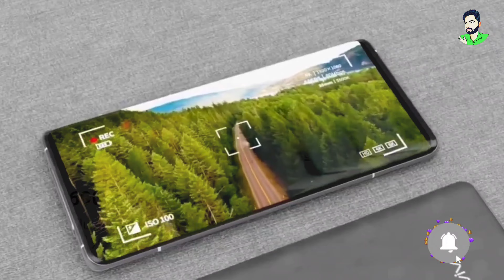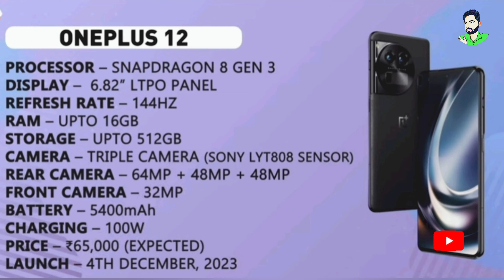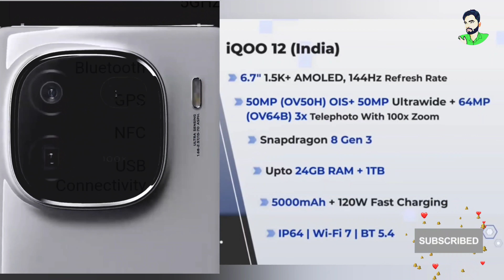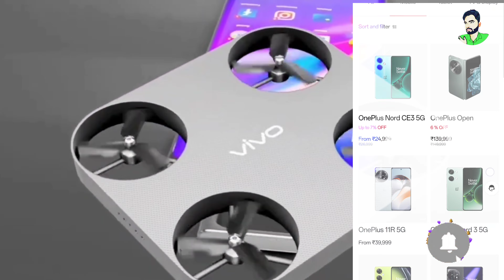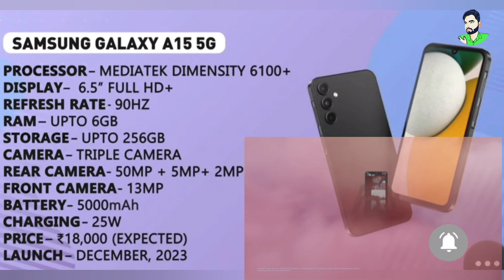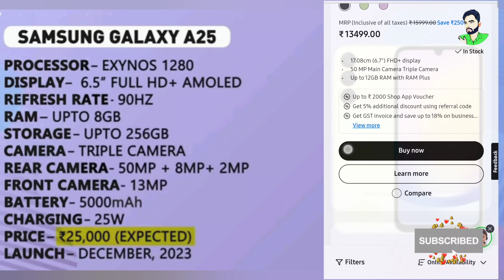Top 10+ Best Upcoming Mobile Phone Launches ⚡ December 2023 | Upcoming Smartphone 2024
Dosto aj ki video me humne bat kari hai december 2023 me kon konse smartphone launches hone wale hai unki umeed karta hu dosto ap ko ye video pasnd aayegi.

The most awaited video of the month is here - upcoming smartphones. In today’s video we are taking a look at all the upcoming smartphones that are launching in December 2023.

About : Mahesh Rasoliya  is a YouTube Channel, where you will find technological videos in Hindi, New Video is Posted.🙏

1 asmr
2 mrbeast
3 sidemen
4 lofi
5 music
6 skibidi toilet
7 nba
8 ufc
9 andrew tate
10 mr beast
11 ukraine
12 xqc
13 markiplier
14 minecraft
15 wwe
16 ksi
17 dhar mann
18 taylor swift
19 pewdiepie
20 shakira
21 penguinz0
22 destiny
23 ishowspeed
24 study with me
25 asmongold
26 ign
27 phonk
28 starfield
29 blackpink
30 songs
31 а4
32 valorant
33 f1
34 one piece
35 tanmay bhat
36 cocomelon
37 bts
38 eminem
39 arsenal
40 hamza
41 study music
42 song
43 msa
44 world affairs
45 cnn
46 sssniperwolf
47 ludwig
48 bad bunny
49 diablo 4
50 cupid
51 movie reaction
52 beta squad
53 roblox
54 linus tech tips
55 genshin impact
56 joe rogan
57 jubilee
58 white noise
59 dream
60 fortnite
61 logan paul
62 ice spice
63 peso pluma
64 hasanabi
65 musica
66 hogwarts legacy
67 trailer
68 drake
69 jidion
70 ben shapiro
71 podcast
72 smosh
73 karaoke
74 manchester united
75 ukraine war
76 baldur’s gate 3
77 twice
78 шарий
79 the weeknd
80 coryxkenshin
81 baby shark
82 lck
83 nopixel
84 youtube
85 jacksepticeye
86 memes
87 4k
88 gothamchess
89 newjeans
90 news
91 c
92 espn
93 lofi girl
94 doja cat
95 reaction
96 my mix
97 nfl
98 куплинов
99 squeezie
100 jaby koay
101
102 wwe
103 ashish chanchlani
104 punjabi songs
105 dynamo gaming
106 carryminati
107 pewdiepie
108 bb ki vines
109 t series
110 pubg
111 tom and jerry
112 emiway bantai
113 study iq
114 5 minute crafts
115 amit bhadana
116 stand up comedy
117 mumbiker nikhil
118 bts
119 tik tok
120 free fire
121 baby shark
122 wwe
123 ashish chanchlani
124 punjabi songs
125 dynamo gaming
126 carryminati
127 pewdiepie
128 bb ki vines
129 t series
130 pubg
131 tom and jerry
132 emiway bantai
133 study iq
134 5 minute crafts
135 amit bhadana
136 stand up comedy
137 mumbiker nikhil
138 bts
139 tik tok
140 free fire
141 baby shark
143 BTS
144 pewdiepie
145 ASMR
146 Billie Eilish
147 baby shark
148 old town road
149 music
150 badabun
151 blackpink
152 Fortnite
153 Minecraft
154 pewdiepie vs t series
155 peliculas completas en español
156 senorita
157 Ariana grande
158 alan walker
159 tik tok
160 musica
161 WWE
162 Calma
163 bad bunny
164 Eminem
165 queen
166 ed Sheeran
167 Peppa pig
168 despacito
169 la rosa de Guadalupe
170 Taki Taki
171 Enes Batur
172 Michael Jackson
173 songs
174 t series
175 maluma
176 bad guy
177 markiplier
178 Taylor swift
179 Ozuna
180 nightcore
181 Paulo Londra
182 karaoke
183 James Charles
184 youtube
185 imagine dragons
186 dance monkey
187 twice
188 Roblox
189 free fire
190 gacha life
191 post-Malone
192 Justin Bieber
193 Felipe Neto
194 Bruno mars
195 7 rings
196 china
197 Doraemon
198 anuel
199 kill this love
200 jacksepticeye
201 maroon 5
202 Joe Rogan
203 game of thrones
204 marshmello
205 Linkin park
206 David dobrik
207 bohemian rhapsody
208 squeeze
209 lady gaga
210 aaj tak live
211 5-minute crafts
212 cardi b
213 geo news live
214 музыка
215 Selena Gomez
216 Coldplay
217 dantdm
218 lofi
219 anuel aa
220 Rihanna
221 drake
222 dross
223 Los polinesios
224 rap
225 Shawn Mendes
226 cocomelon
227 sia
228 song
229 slime
230 dua lipa
231 con Calma
232 funny videos
233 mikecrack
234 vegetta777
235 pubg
236 avengers endgame
237 movies
238 soolking
239 believer
240 GTA 5
241 Romeo Santos
242 Katy perry